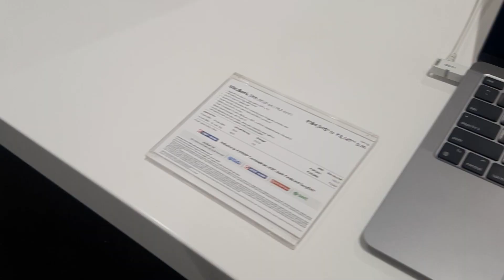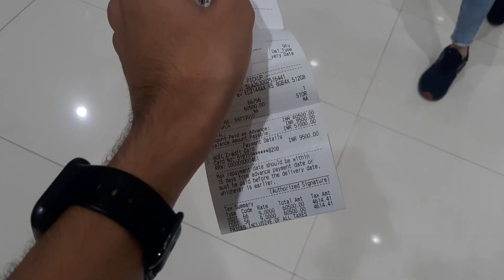Buying My New Gaming Laptop | HP Pavilion Gaming | Vlog 11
So, last month I bought a gaming laptop and this vlog is all about that😄